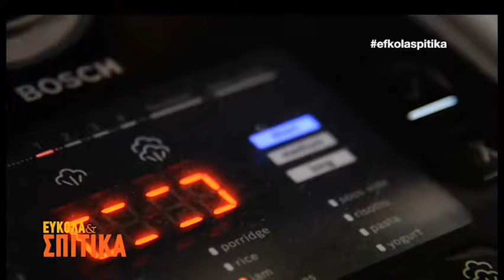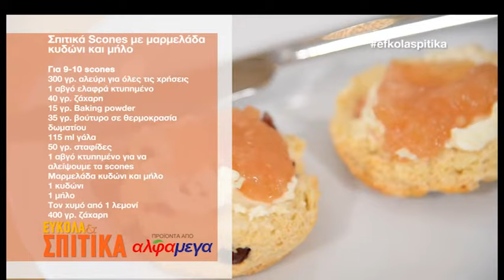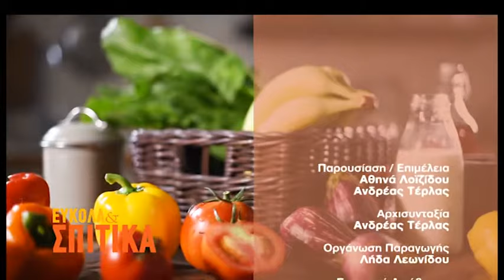ΕΥΚΟΛΑ & ΣΠΙΤΙΚΑ_26_Scons με μαρμελάδα κιδώνι με μήλο